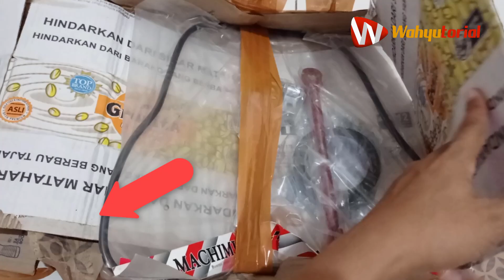Cara Pasang windshield , tameng angin universal untuk segala merk motor.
Review dan cara pasang windshield atau tameng pelindung angin multi untuk motor segala merk.

Untuk pembelian windshield multi bisa langsung klik di tombol belanja di pojok kiri bawah layar video ini,